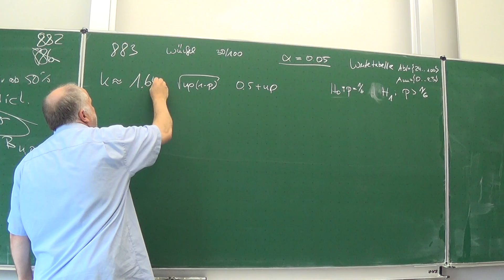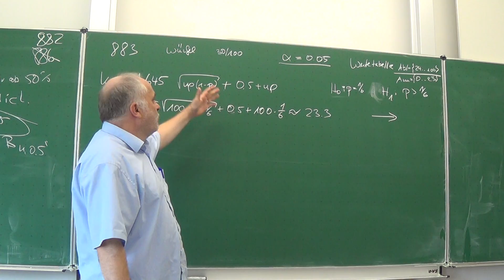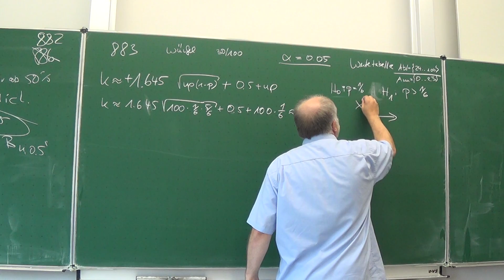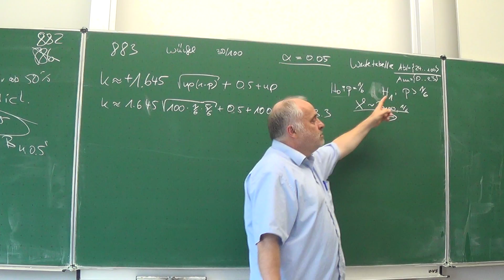Testen von Hypothesen: Rechtsseitiger Test: Die Schätzformel | Mathematik vom Mathe Schmid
Aufgabe 343/887 aus Hurra Mathe (Version 7.0)           Unterricht vom 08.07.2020